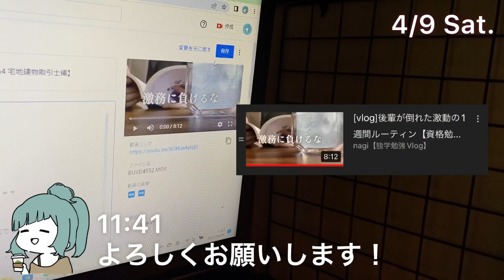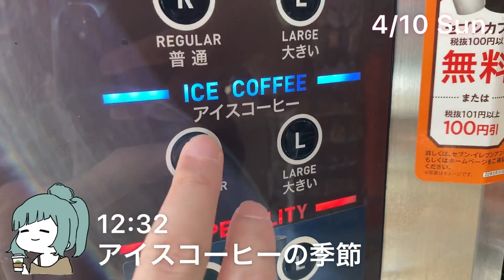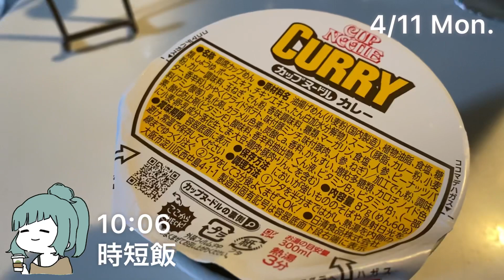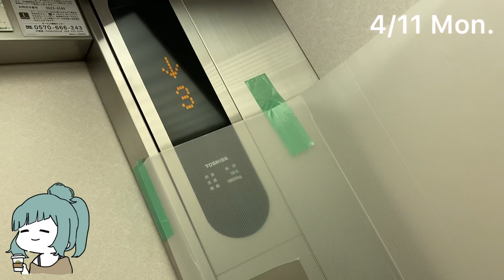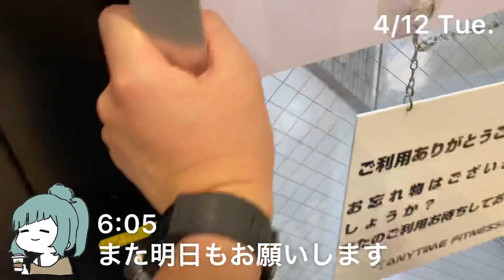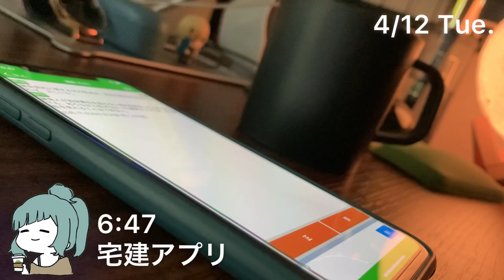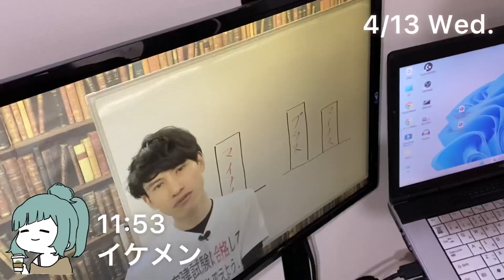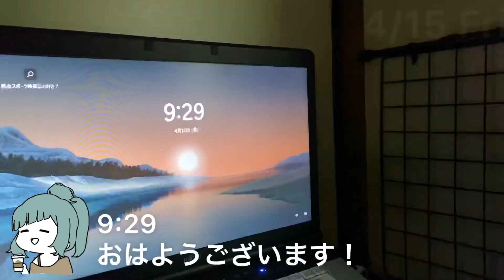[vlog]激務明けに生きてる実感を噛み締めたルーティン【資格勉強Vlog #55 宅地建物取引士編】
趣味増し増しでお送りします！

この動画は、ごく普通のサラリーマンnagiが、
筋トレと資格取得を通じてひたすらレベルアップしてく動画です。

■だいたいの学習時間
　宅建　13時間40分
　簿記2級　180時間

■今後の受験スケジュール
　2022年3月　　簿記2級【合格！】
　2022年10月　宅建リベンジ
　2023年　　　簿記1級（あくまで予定）

■保有資格
　簿記2級&3級
　FP3級

■BGM （動画によって使ったり使っていなかったりします）
　MusMus

■下の女の子
　ゆるいひとメーカー

vlog 勉強ルーティン 宅建 勉強 社会人 筋トレ ※この概要欄には、広告のURLが含まれています。